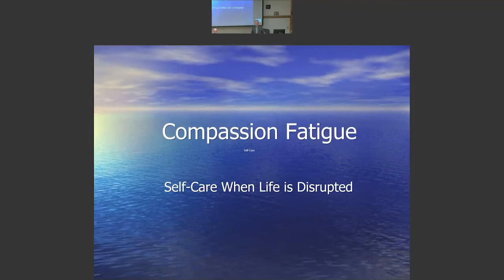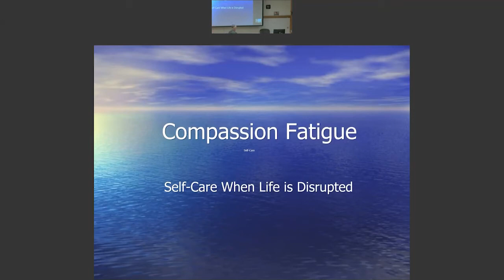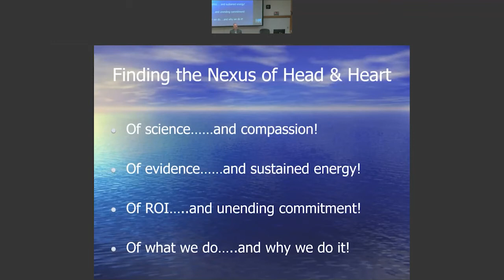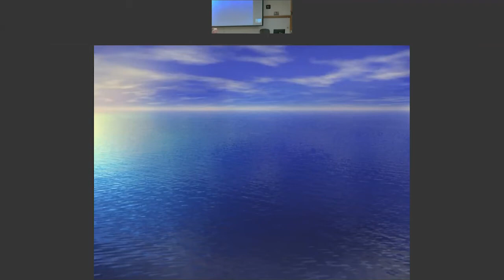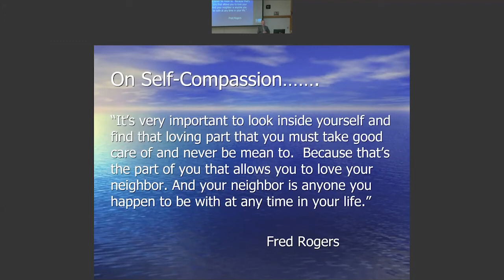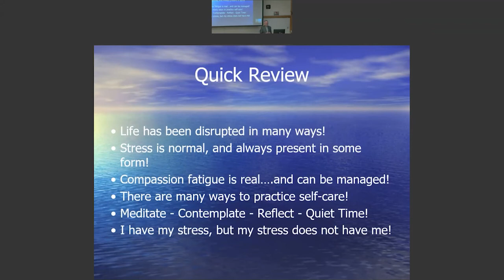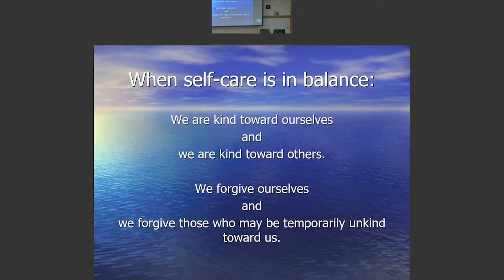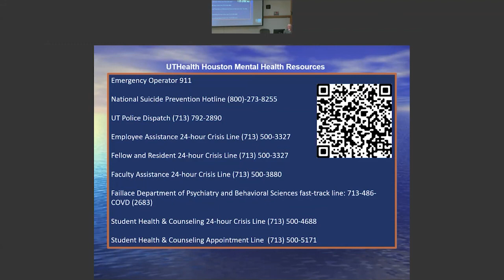Grand Rounds: Protecting Our Well-Being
On Thursday, May 5, the McGovern Medical School Departments of Emergency Medicine, Anesthesiology, Pulmonary Critical Care, and Psychiatry present “Grand rounds: Protecting our well-being.” This engagement featured Wayne Tormala, MSW, retired bureau chief for the Arizona Department of Health Services. Mr. Tormala discussed our capacity to care for others and its dependence on our capacity to care for ourselves. The session delved into the four levels of caring (sympathy, empathy, compassion, and altruism) as well as explored ways we can identify where we truly are, and practice ways to “listen within” as we translate our thoughts and feelings into actions to increase our sense of well-being and sustainable balance.